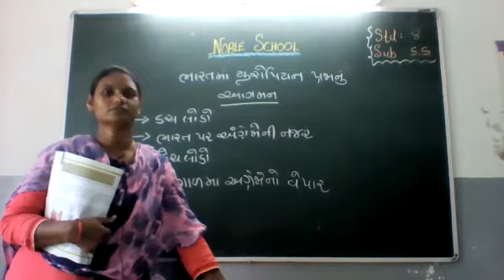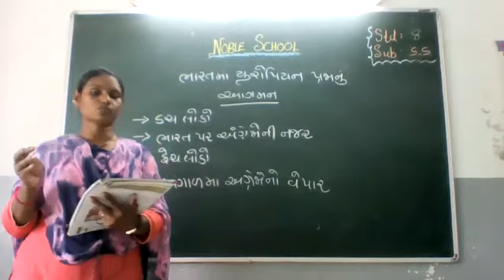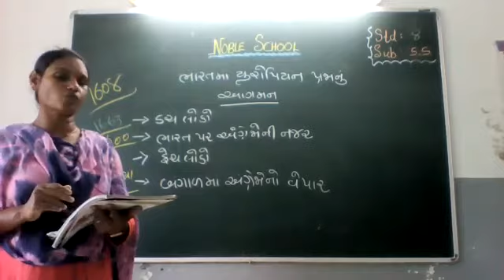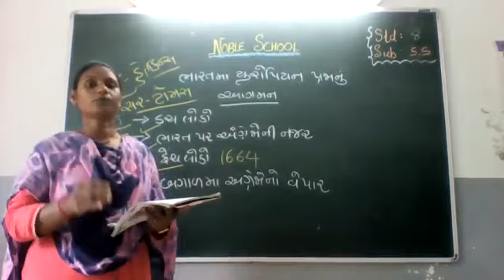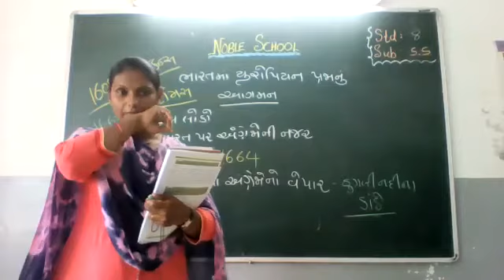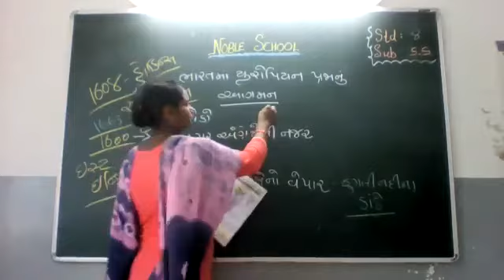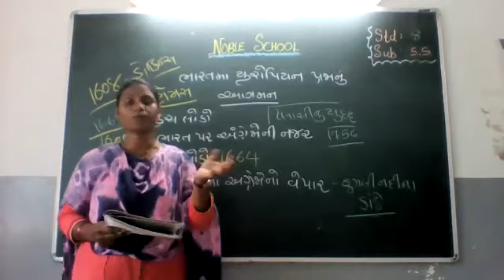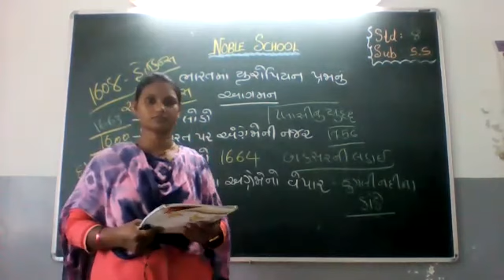STD 8 S.S. LIVE LEC 13-07-2021(GUJARATI MEDIUM)